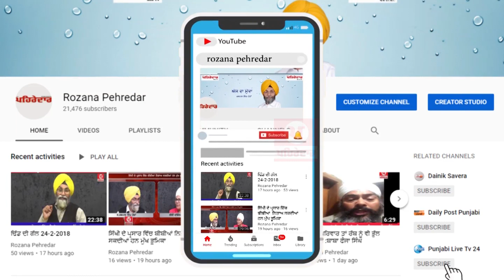ਕੈਪਟਨ ਸਰਕਾਰ ਸੁਮੇਧ ਸੈਣੀ ਨੂੰ ਚਾਹੁੰਦੀ ਹੈ ਬਚਾਉਂਣਾ